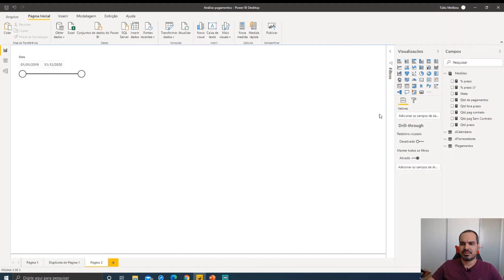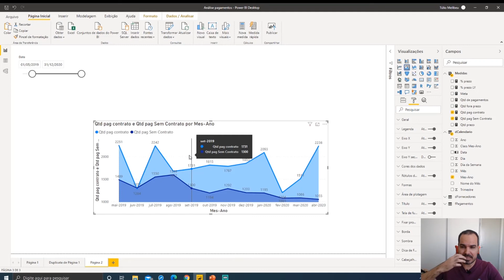[Power BI] Gráfico de Linha x Área x Área Empilhada